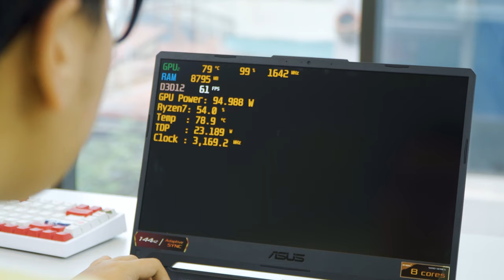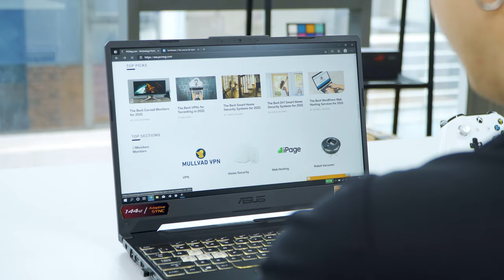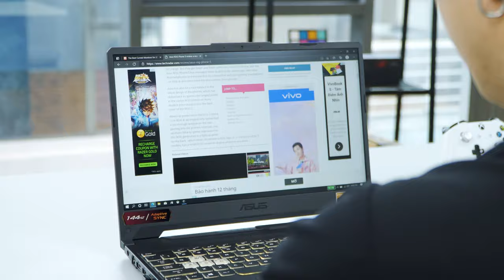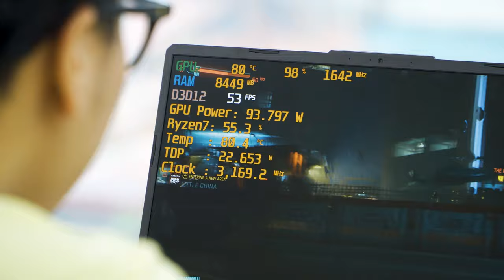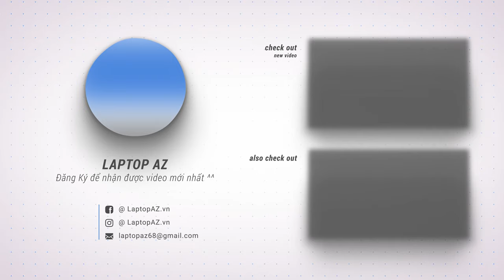(Review) ASUS TUF A15 FA506QM (2021) | Ngon Nhất Tầm Giá!!! LaptopAZ | LAPTOP AZ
📣 Hướng dẫn Mua Hàng Online tại LaptopAZ